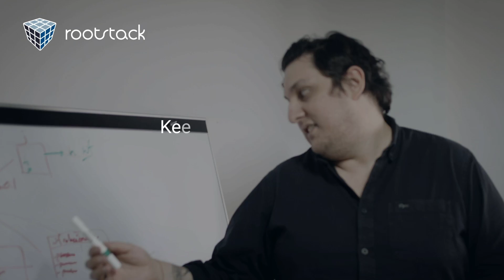Transform Your Bank with IT Staff Augmentation | Rootstack Solutions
Discover how Rootstack's IT Staff Augmentation services can revolutionize your banking operations. In this video, we address the key pain points faced by financial institutions today:

- Implementing new financial technologies: Access expert personnel to support blockchain, AI, and machine learning integration.

- Digital transformation: Stay ahead in the digital age with specialized talent to migrate traditional infrastructures to the cloud and enhance customer experience with digital platforms.

- Cybersecurity: Strengthen your defenses against cyber attacks with professionals experienced in threat management, vulnerability analysis, and incident response.

- Mobile and banking app development and maintenance: Ensure your digital services run optimally by hiring experts for new app development, updates, and new service implementation.

Rootstack provides the solution you need to improve efficiency, reduce costs, and keep your bank at the forefront of technological advancement. Learn more about how our IT Staff Augmentation services can benefit your organization.